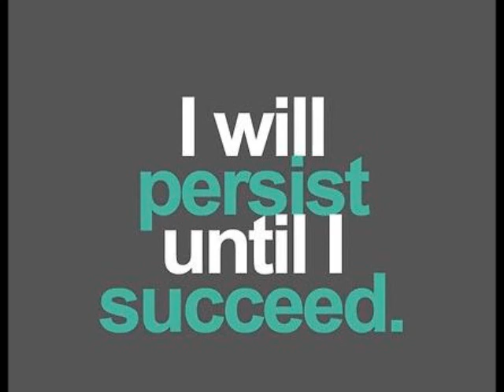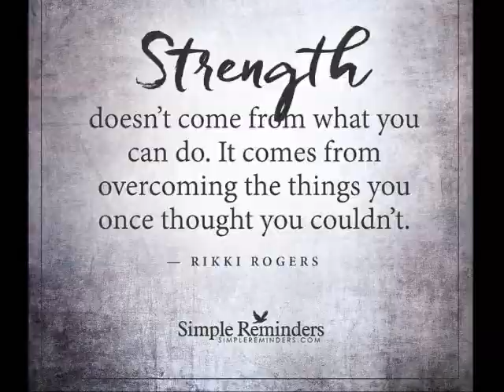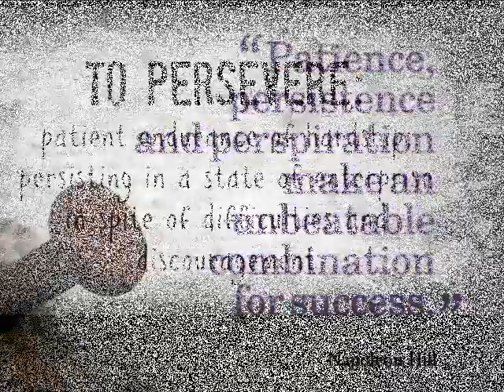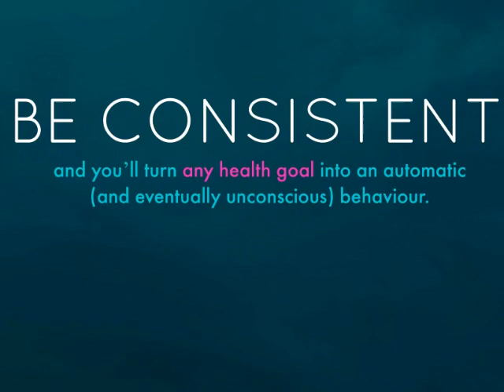"Strength"- Inspirational Music by Loot Bryon Smith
I Believe that our inner strength, resilience and ability to overcome are some of our greatest assets. May my song inspire, encourage and enhance your inner strength. Thank you.